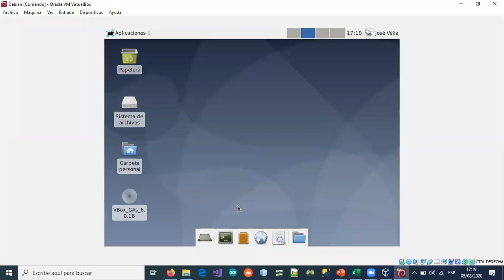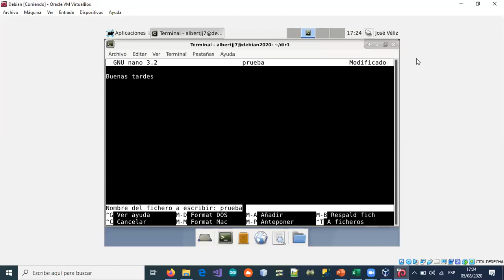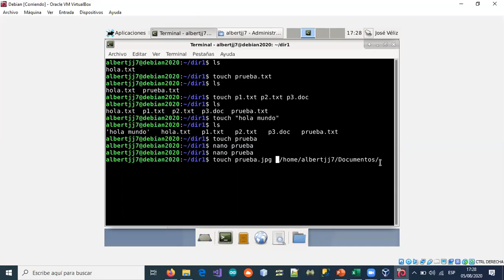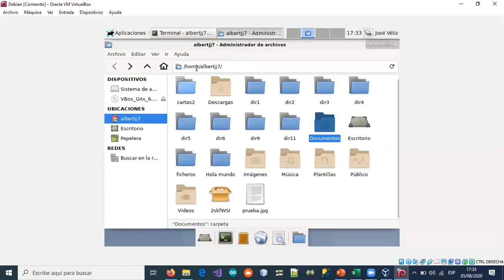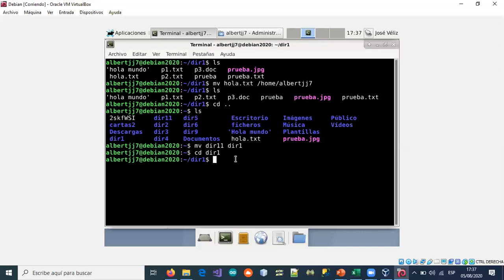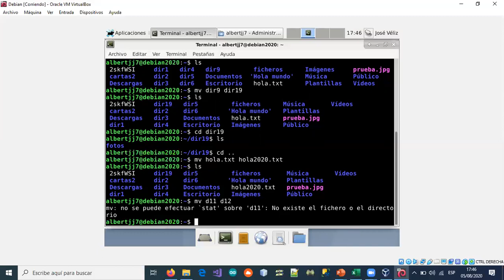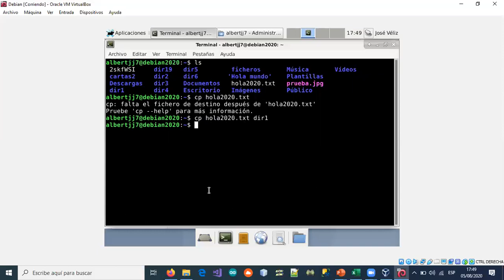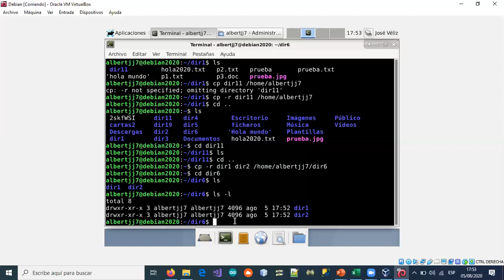9-INTERPRETE DE COMANDOS CON DEBIAN PARTE 4